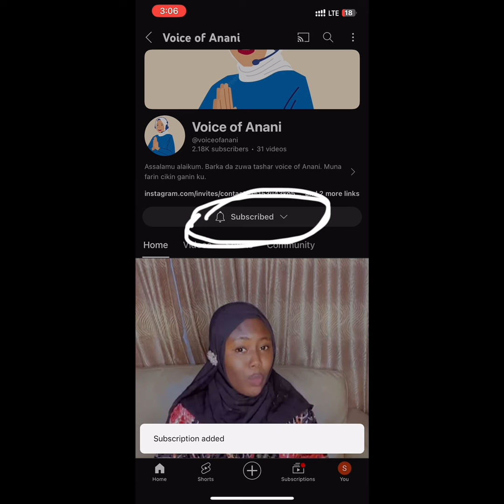Tatsuniyan Fawaz / HausaStories/ Tales by the moonlight/ Folktale / Arewa